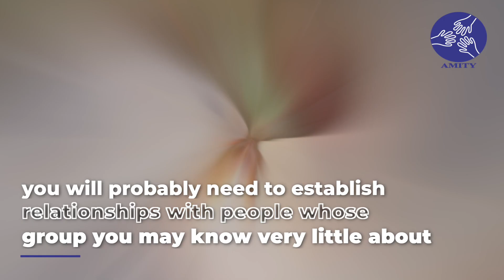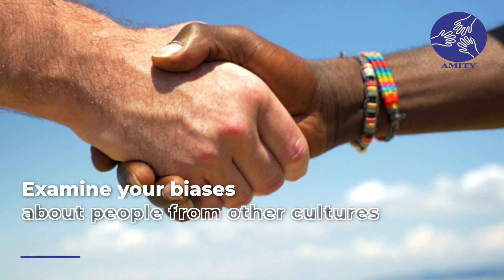AMITY Understanding each others cultures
Why is intercultural understanding important?